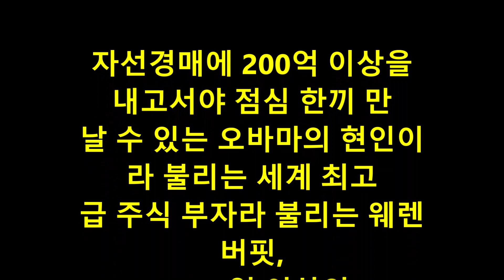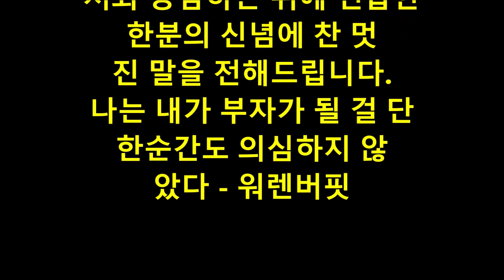속초 롯데리조트와 새벽 5시 속초 풍경, Sokcho Lotte Resort and the scenery of Sokcho at dawn